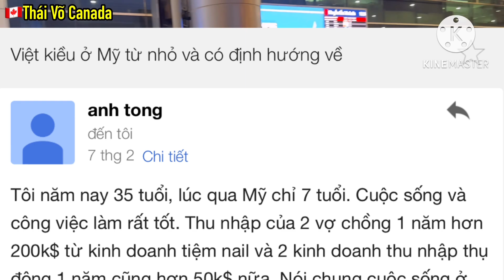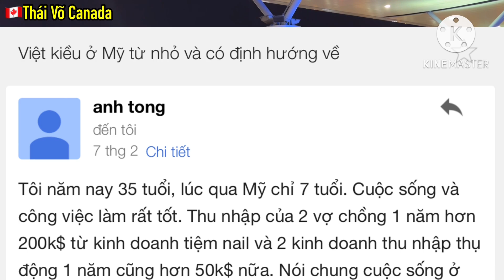KHÔNG THỂ NGỜ !! VIỆT KIỀU CHẤP NHẬN TỪ BỎ USA, QUAY TRỞ VỀ VIỆT NAM SỐNG || Vì điều này sao ??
Channel 🇨🇦Thái Võ Canada - Nơi quý vị có thể  nhật  những thông tin, tin tức mới nhất về Đường Bay Thương Mại Quốc Tế 2022